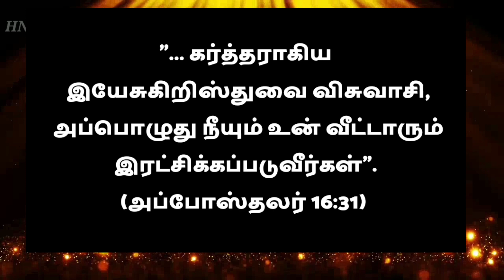Today Bible Verses in Tamil I Today Bible Verse I Today's Bible Verse I Bible Verse Today 24.06.2023